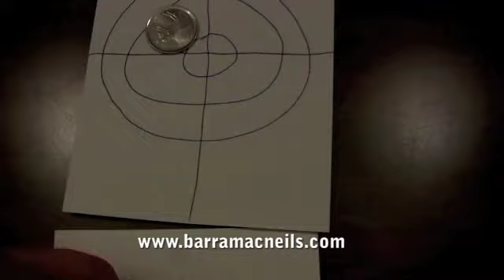On the 29th day of Christmas tour...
29 cans of pop. Don't forget to watch until the end, new footage everyday! :)